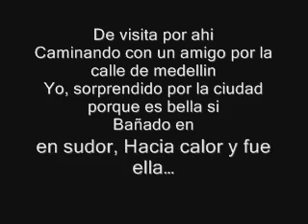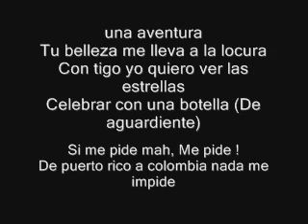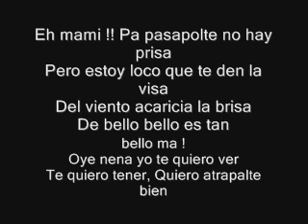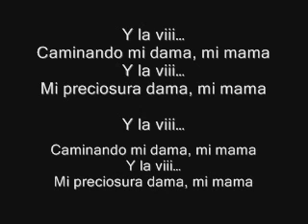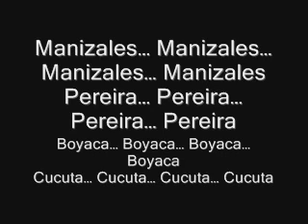Jowell & Randy- mi dama de colombia Letra oficial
Jowel Y Randy  music mi dama de colombia Letra oficial